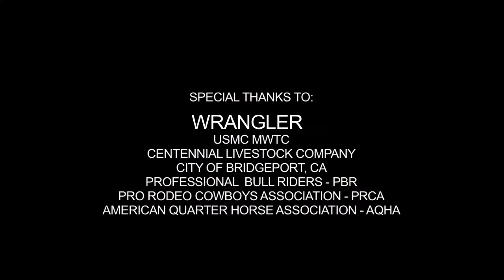2015 Wrangler National Patriot Mountain Tour Highlights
The American300 Team returns to USMC Mountain Warfare Training Center for the 3rd Annual Community Weekend with Hall of Fame World Champions Lewis Feild and John Jones Jr., Miss Rodeo Florida SSgt Jenna Smeenk, Super Bowl Champion Bear Pascoe and Marine Veteran and Hollywood Star Wilford Brimley.  Produced by American300 Public Affairs - Gretchen Powers with music by American300 supporter Katie Pascoe.